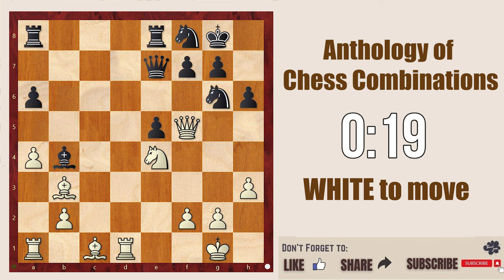Chess Puzzle 3 || Anthology of Chess Combination @chessbuddies